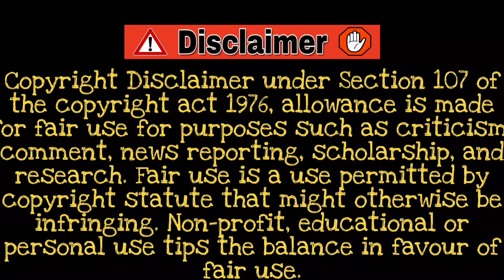Adipurush Movie Troll | Prabhas | Om Raut | Telugu Comedy Videos | Telugu Trolls